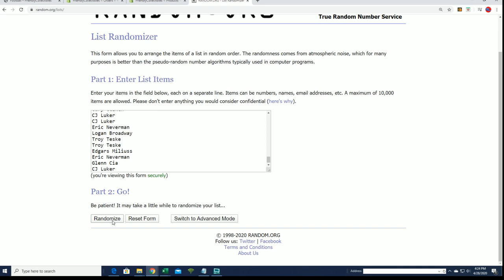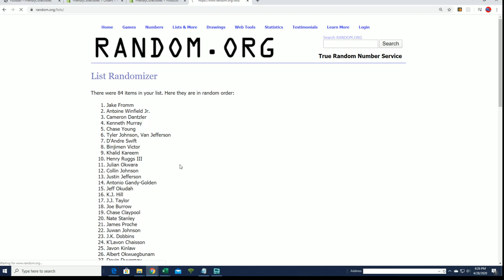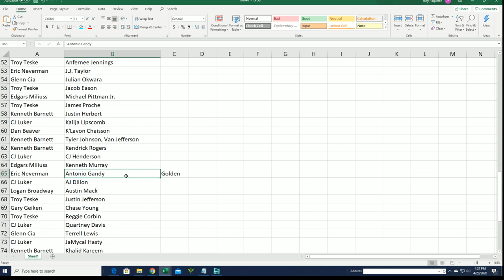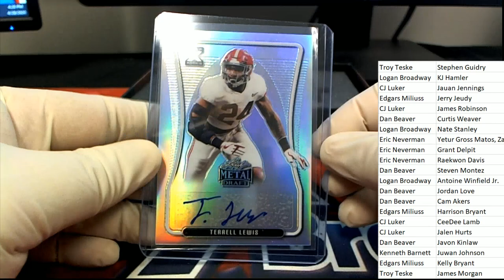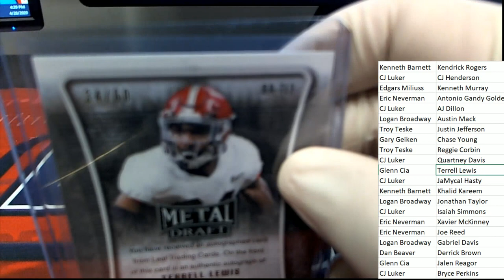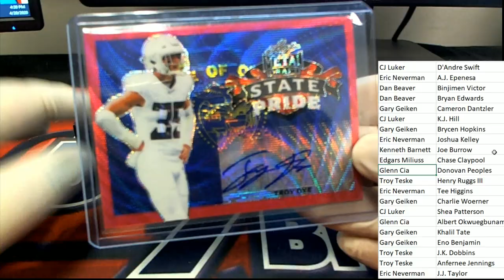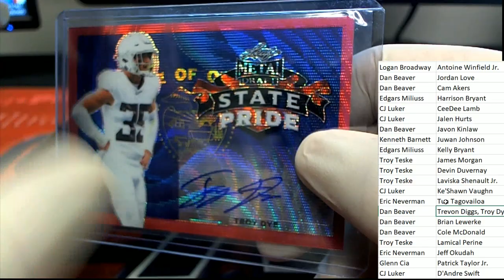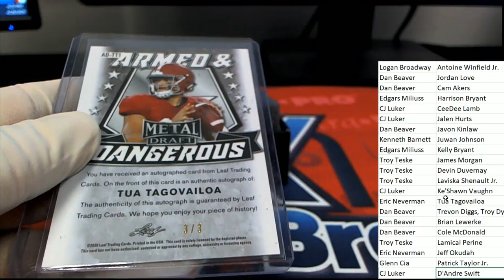2020 Leaf Metal Draft Football Hobby Box ID 20LMDFB322